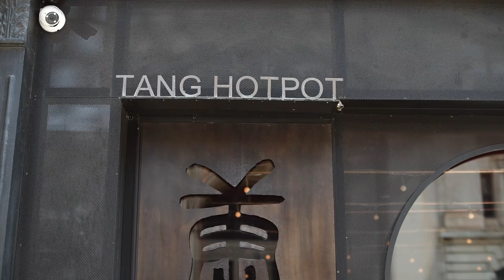WORLD FAMOUS PEKING DUCK & EXOTIC HOT POT (Chinese Food in NYC) | Fung Bros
“This space, designed by the hotel specialist George Wong, is the latest manifestation of modern China in Manhattan, a soothing study in straight lines and neutral tones with random outbreaks of contemporary Chinese art.”

Special thanks: Yuchen Ye

CAMERA // Hannah Van Arsdale, Daniel Chang
EDITOR // Andres Kishimoto